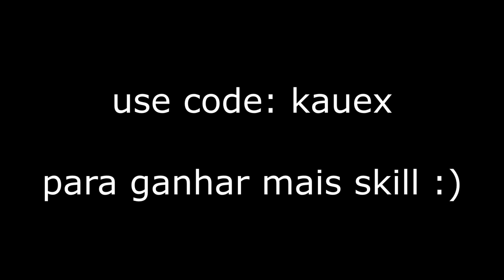HIGHLIGHTS #132 - Big Spendin 💰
•✔️ Use Code: KAUEX

00:00 - "Cupom *KAUE* na Stelf"
00:09 - "Apoie *KAUEX* na Loja de itens"